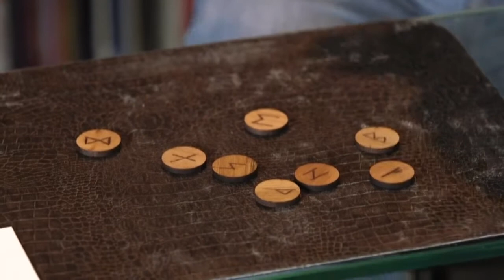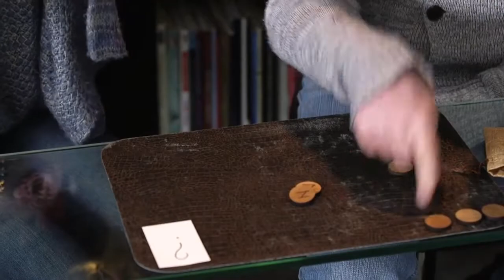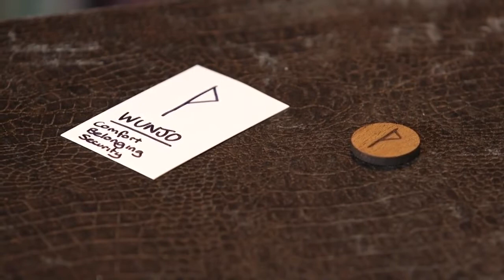Runic by Liam Montier and Kaymar Magic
Runic is a new idea for a classic principle, and is one of the cleanest prediction effects you can imagine.

You bring out a handful of gorgeous wooden Runestones, each with a different symbol on, and a prediction which you set aside.

The spectator then takes the runes, and shakes them between their hands, and spills them out to the table. Any that fall face down are removed, and the face up ones are gathered and shaken again.

This is all repeated, without the magician touching ANYTHING, until just one Rune Stone is left.

Astonishingly, it matches your prediction!

And now, with Liam's new handling, you can instantly repeat the effect with a different result for another spectator. Perfect for when someone says 'show my friend!'
Self-Working
Gorgeous Props
Engaging Presentation
Repeatable
Handmade
Please note that the Rune Stones are handmade from wood, so they will have different colours, shades and grains.

Package includes the gorgeous, handmade wooden rune stones, cloth bag and full video instructions.